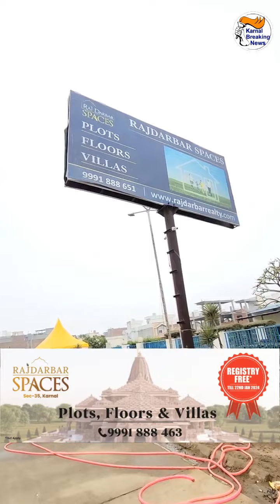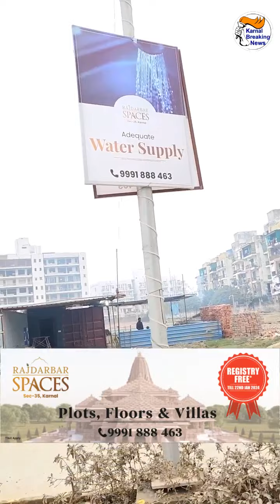अब सस्ते में होगा अपने घर का सपना पूरा , लें कोई भी प्लॉट, फ्लोर या विला होगी फ्री में रजिस्ट्री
अब सस्ते में होगा अपने घर का सपना पूरा , लें कोई भी प्लॉट, फ्लोर या विला होगी फ्री में रजिस्ट्री, 90 गज से 150 प्लॉट तमाम सुविधाओं के साथ Rajdarbar spaces में